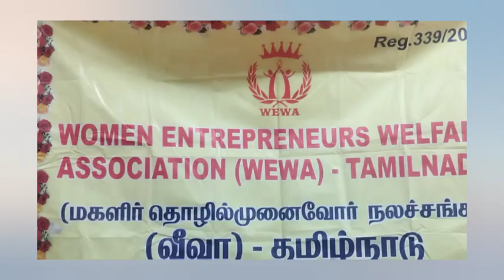வீவா சார்பில் மூத்த குடிமக்களுக்கான ஆலோசனை முகாம் |world cycling champion Dr.SoundaraRajan speech!